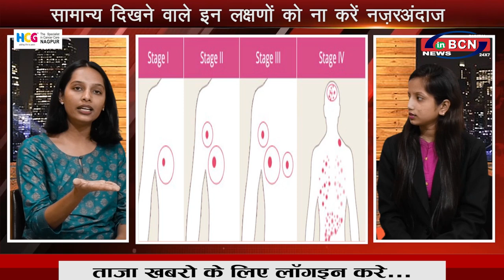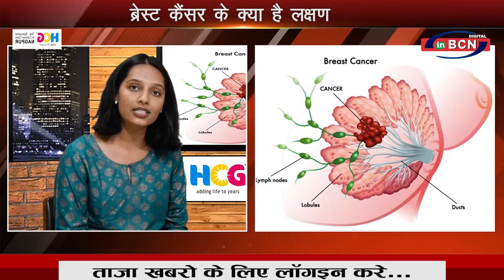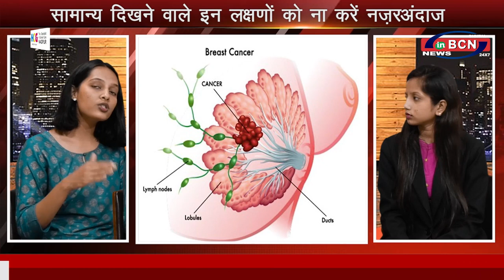एचसीजी डॉ अरुंधति मराठे लोटे से खास बातचीत .............. INBCN NEWS